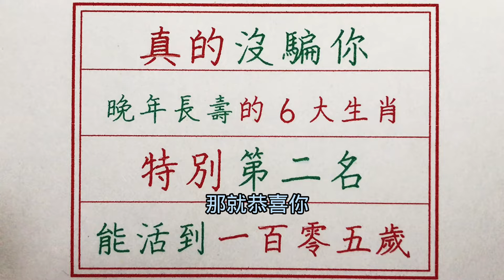老人言：真的沒騙你，晚年長壽的6大生肖，特別第二名，能活到一百零五歲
師傅推薦最值得一看的作品如下：
老人言：就在明天！9月29號，楊公忌日，6生肖要發財了，天降橫財3代花不完